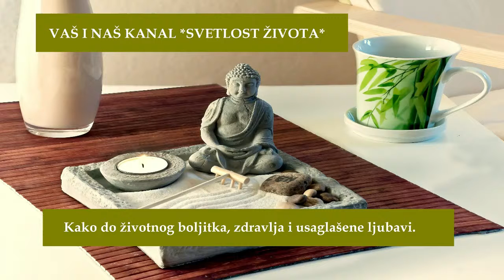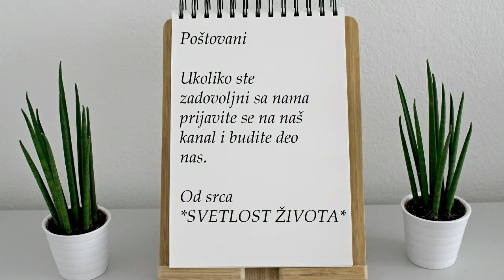KAKO DA OŽIVITE UVENULE CVETOVE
Čest problem kod cveća s drvenastom stabljikom (npr. ruže) jeste stvaranje tzv. zračnog čepa unutar stabljike.